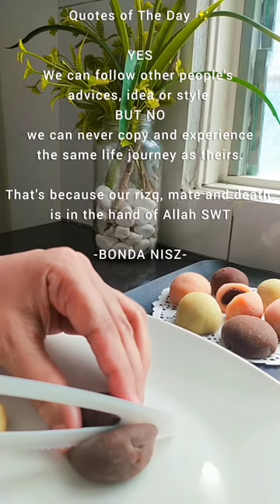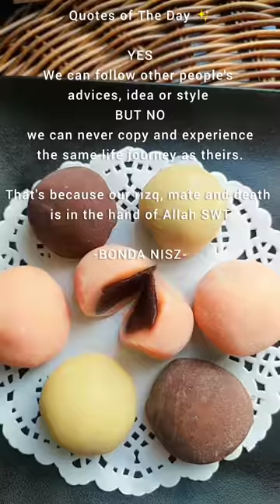Resepi Mochi Mudah dan Sedap | Inti Coklat Gardenia dan Inti Kacang Merah Paling Sedap 😍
Jom buat mochi bersama yang tersayang..